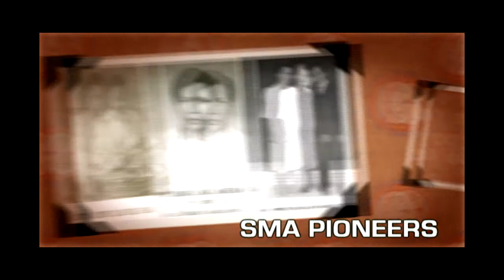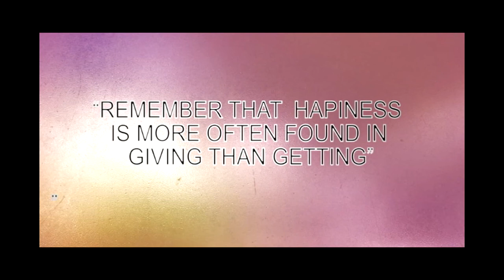South Philippine Adventist College- SMA memories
Some series of pictures during the early SMA pioneers and students' activities.